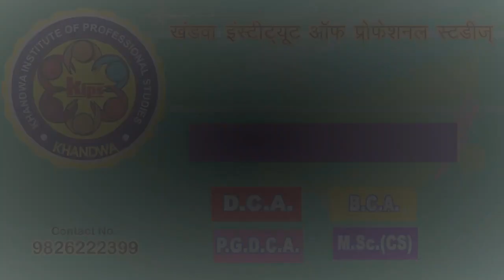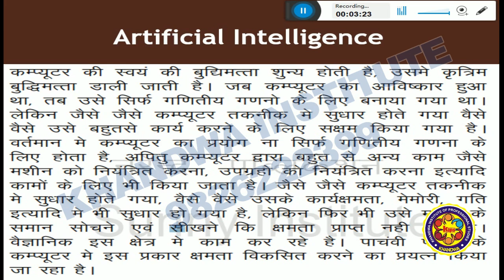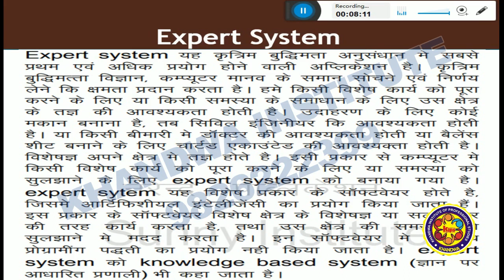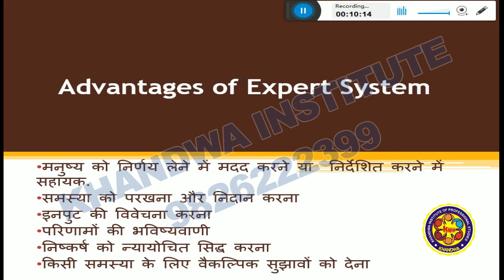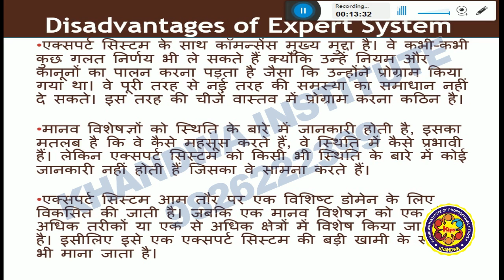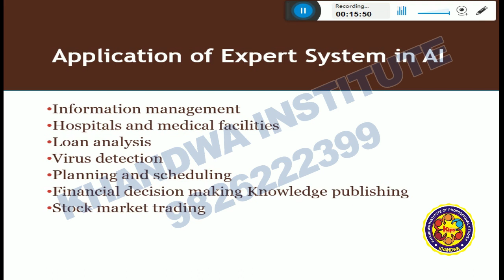Artificial Intelligence & Expert System